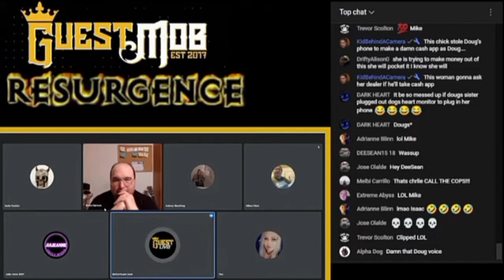Isaac Impression of Doug Part 3